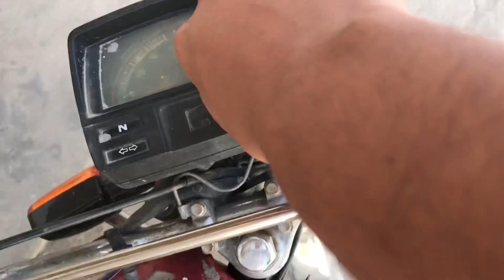End of Ramadan 🥲 and ludo 😂